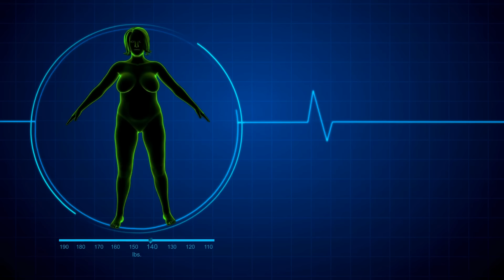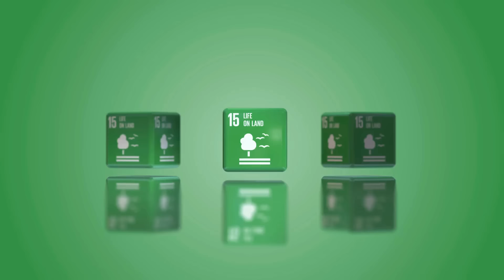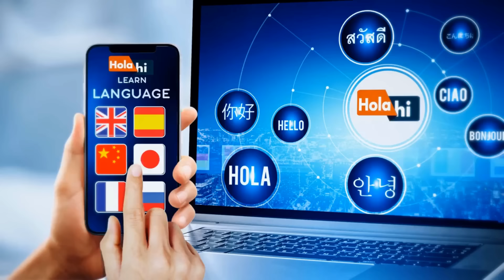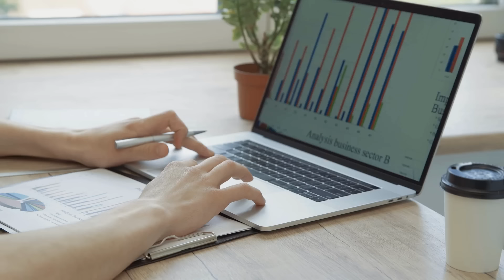Top 20 Best Small Business Ideas to Start a New Business in 2025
Do you want to start a New small business? then, check these top 20 best small business ideas to start an innovative and new small business in this year. Also, watch how to write a business plan